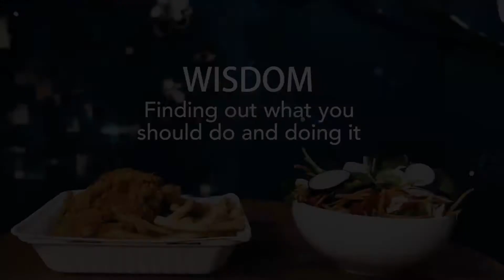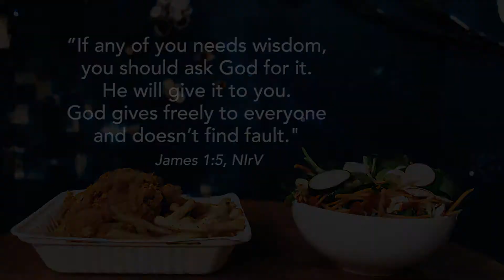1808 Preview Wisdom